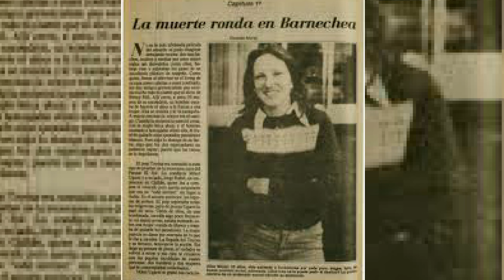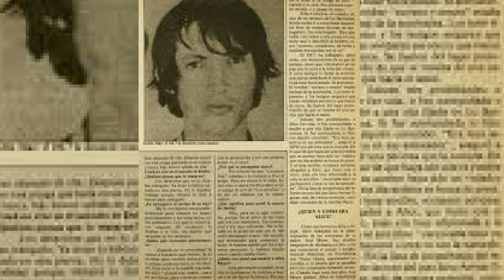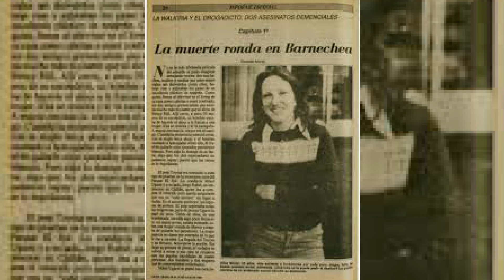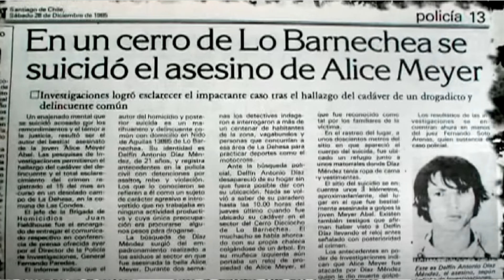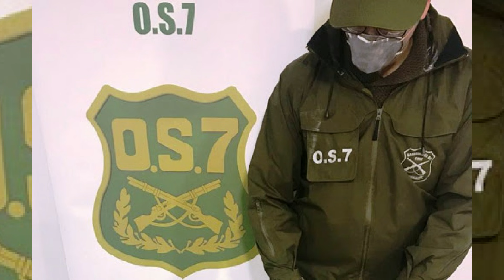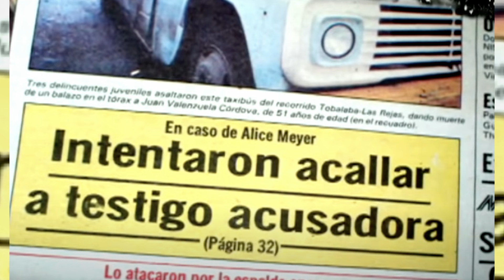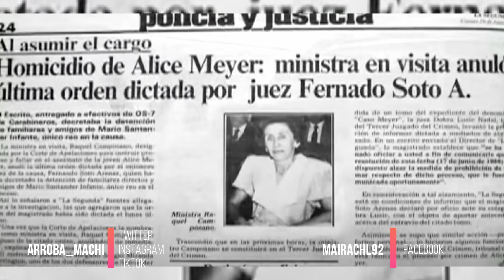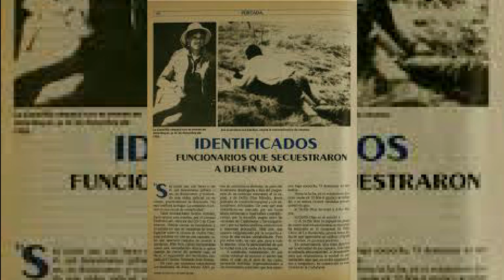Sin Resolver: El terrible final de ALICE MEYER | MACHI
Fuente:
Angela Araya Periodista.

Quieres colaborar con el canal? Puedes hacerlo mediante